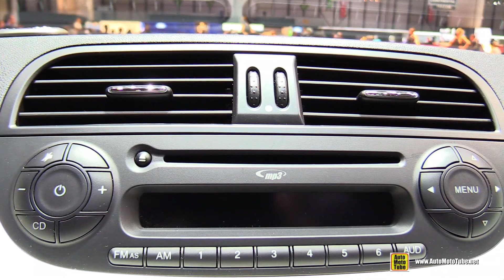2015 Fiat Abarth 595 Turismo - Exterior and Interior Walkaround - 2015 Geneva Motor Show